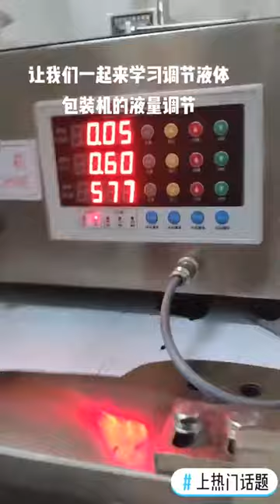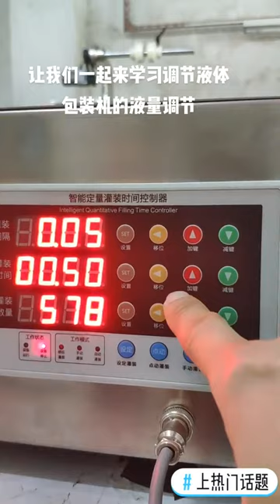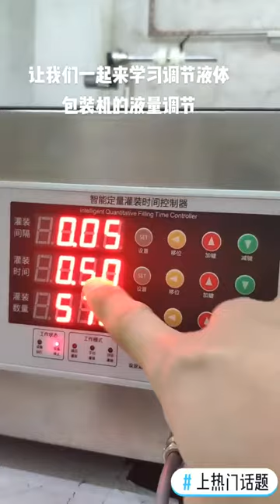How to adjust pump liquid filling sachet packing machine fill volume tutorial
Basic Use

Roll-on labeling is applied to achieve labeling on the surface of various workpieces, such as cosmetic flat bottles, square bottles, packaging boxes, plastic cap labeling, etc.

Changing the labeling mechanism can be applied to labeling of uneven surfaces, such as labeling of prismatic surfaces and arc surfaces.

Changing the fixture can be applied to the labeling of various irregular workpieces.

Optional ribbon printer or inkjet printer to print the production date and batch number on the label to realize the integration of coding and labeling.

Applicable labels: self-adhesive labels, self-adhesive films, electronic supervision codes, barcodes, etc.;

Applicable products: products requiring labels to be attached to flat, curved, circumferential, concave, convex or other surfaces;

Application industry: widely used in cosmetics, food, toys, daily chemical, electronics, medicine and other industries;

Application examples: labeling of flat shampoo bottles, labeling of packaging boxes, labeling of bottle caps, plastic shells, etc.

Technical Parameters:

Model: AZ-SROLM30

Labeling accuracy ±0.5mm (excluding product and label errors)

Labeling speed 15～30 pieces/min (related to product size)

Applicable product size Length: 20mm～200mm Width: 20mm～150mm Thickness: 0.2mm～120mm

Applicable label size Length: 15mm～100mm Width: 15mm～110mm

The size of the whole machine is about 850mm×410mm×720mm (length×width×height);

Applicable power supply 220V/50HZ 1PH or 110V 60HZ

The weight of the whole machine is about 41Kg

Applicable label inner diameter Ø76mm

Applicable label outer diameter Ø 240mm

Voltage 220V

Work Process

Core working principle: The sensor detects that the product is in place or the foot is stepped on to signal that the product is in place, sends out the label and relabels, and then returns to the original position to absorb the next label, waiting for the next labeling signal, and the labeling action is completed.

Operation process: put the product - judge in place (equipment detection control or manual control) - label applying and press(automatically realized by the equipment) - take out the labeled product.

Label Making Requirements:

1. The gap between the label and the label is 2-4mm;

2. The distance between the label and the edge of the bottom paper is 2mm;

3. The bottom paper of the label is made of glassine, which has good toughness and prevents it from breaking (to avoid cutting the bottom paper);

4. The inner diameter of the core is 76mm, and the outer diameter is less than 260mm.

The above label production needs to be combined with your product. For specific requirements, please refer to the results of communication with our engineers!

Features:

Powerful function, can be used for labeling of flat, circular and concave surfaces of various workpieces, and can be used for labeling of irregular workpieces;

Accurate labeling, high stability, using PLC + subdivided stepping motor to drive the label delivery, the delivery is accurate; the feeding mechanism is equipped with a brake function to ensure that the label is tightened and the label detection is accurate; the label deflection correction mechanism prevents the label Offset left and right

Durable and durable, the circuit and the air circuit are arranged separately, and the air circuit is equipped with a purification device to prevent the moisture in the air from invading the electrical appliances and prolong the life of the equipment; the whole machine adopts high-grade aluminum alloy and stainless steel materials, and the quality is firm;

Easy to adjust, equipped with adjustable height and low stroke function, different height products, no need to repeatedly replace the fixture;

Beautiful appearance, using bottom-mounted computer white electric box, with stainless steel and high-grade aluminum alloy, beautiful and generous, and upgrade the equipment level;

With two labeling control methods, manual/automatic, workers can choose to use sensors or foot pedals to control labeling according to their needs; set manual and automatic control buttons, and the length of the label can be adjusted at will;

Optional functions and components: hot coding function; special label electric eye.